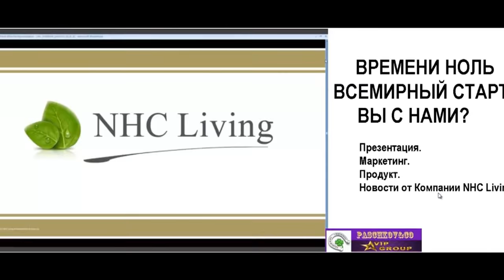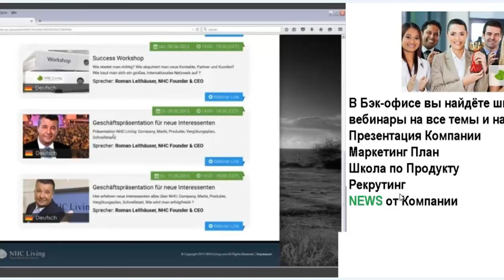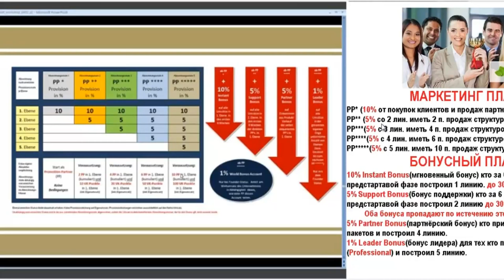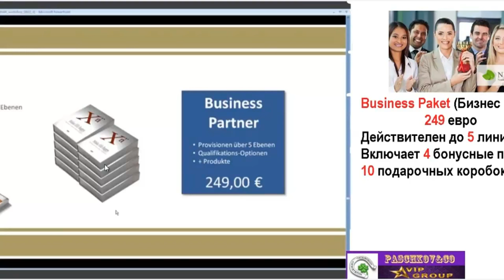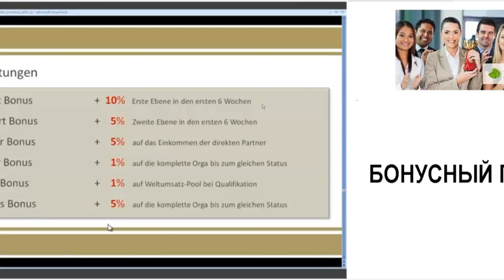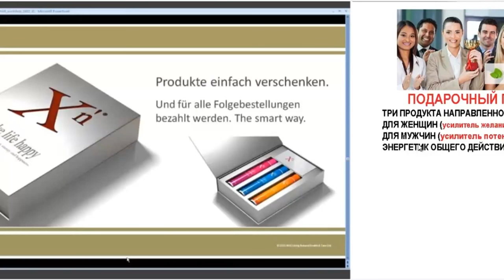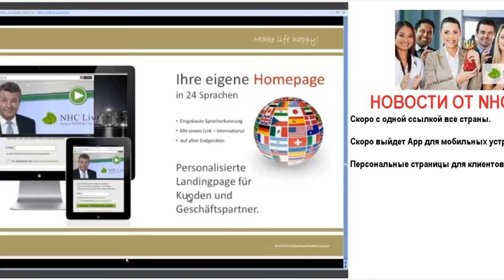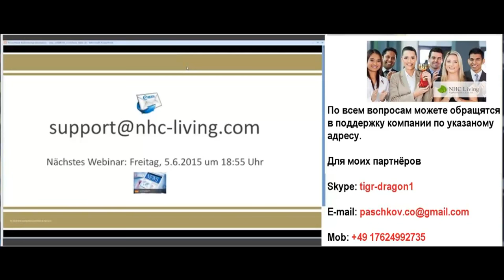NEW! Маркетинг NHC-Living *** . ..сексуально))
Моралистам НЕ смотреть. ..Здесь про секс.
Обычно такой бизнес делят между своими, но Kомпания
хочет быстрого Старта и Bыхода на интернациональный рынок, пo этому дают возможность за 24Euro, войти VIP фаундером до 20 июля — проценты от продаж компании ваши !!! После 20.07 такой вход будет стоить 970 Euro. Это серьезно и профессионально сделано в Германии. В настоящее время вирусная тема.Уже сейчас легко подписывать под это аптеки, сексшопы, интернет магазины... Сюда охотно идут партнеры, организации и клиенты со всего мира. Клиентам вход бесплатный.
Skype: filmbrend расскажу что нужно делать.